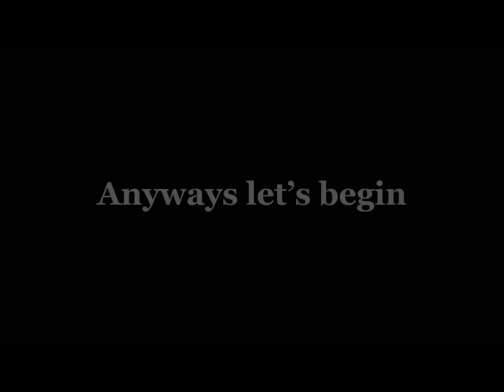4 Brothers and 1 Sister ||Gacha mini movie|| (final part)